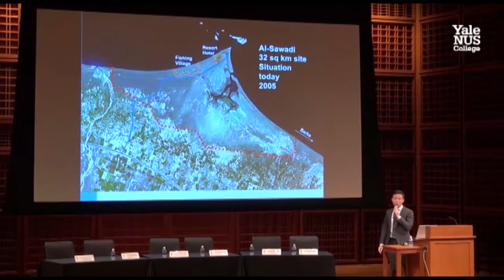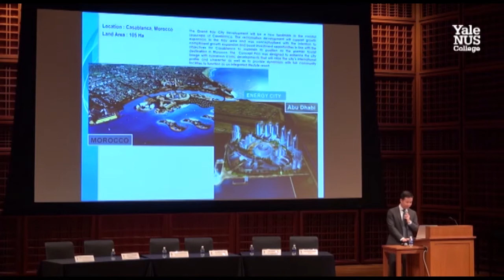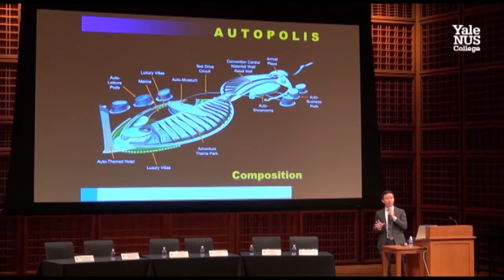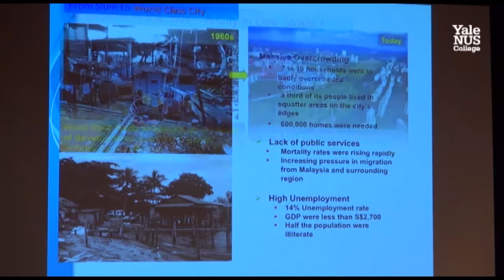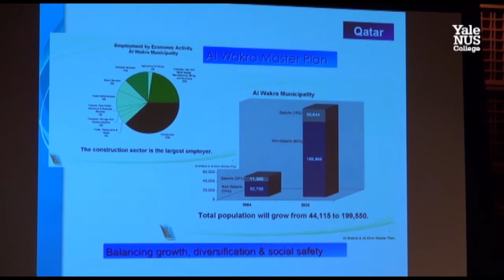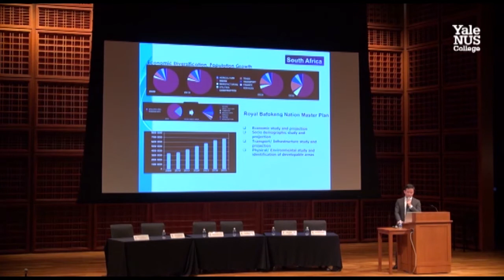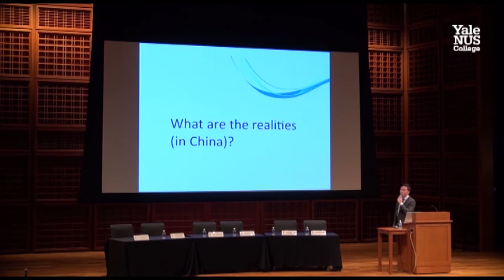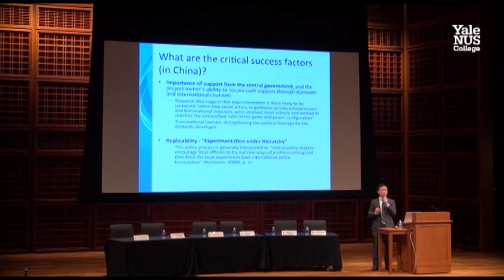Eco-Cities: Ecology or Economics? - Mr Stephen Ho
Mr Stephen Ho,
General Manager (Operations) of Wing Tai Asia

ASEAN-China Case Competition 2015
Monday, 21 September 2015 - Yale-NUS College